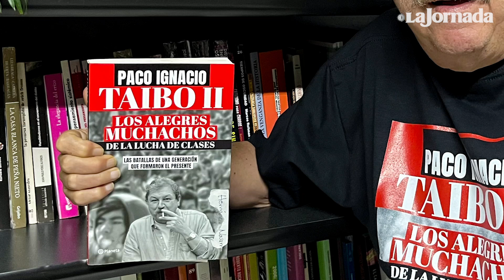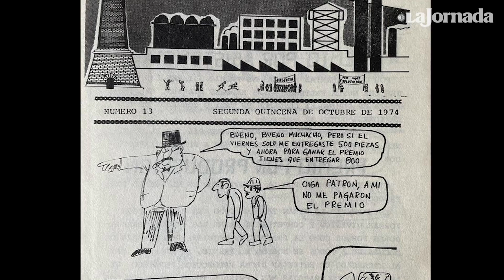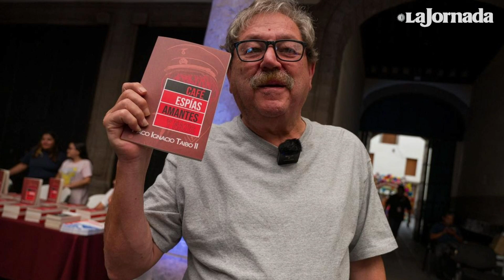“No me arrepiento de un carajo”: Paco Ignacio Taibo II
Paco Ignacio Taibo II conversa sobre su más reciente libro: Los alegres muchachos de la lucha de clases. Las batallas de una generación que formaron el presente.